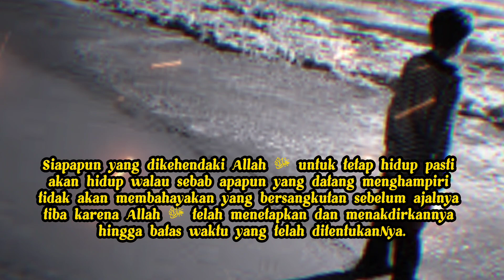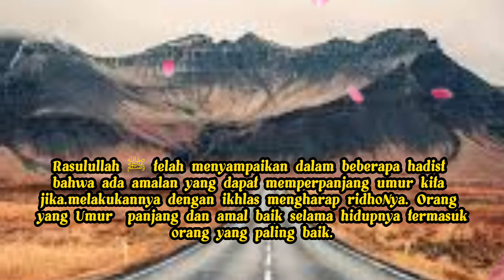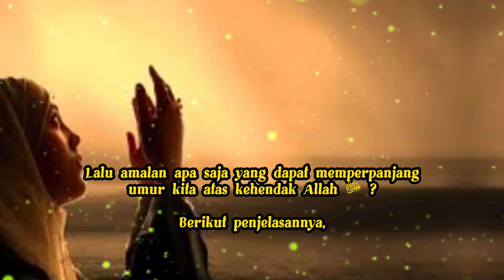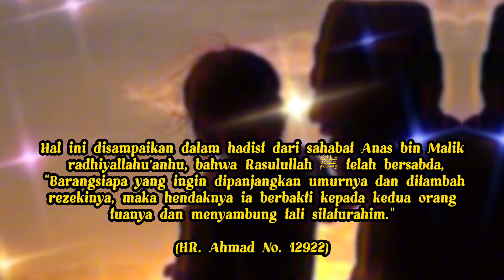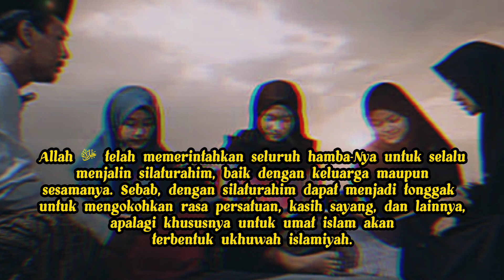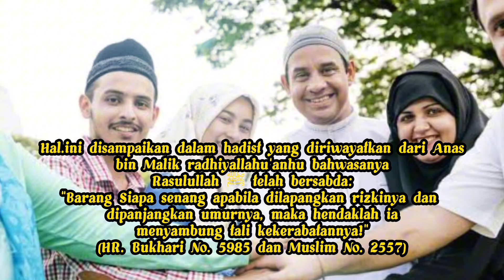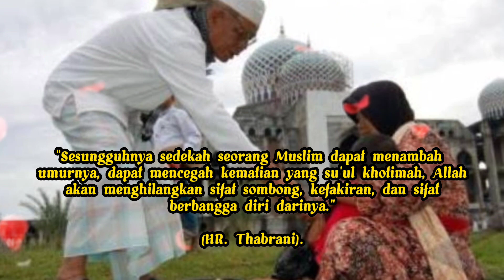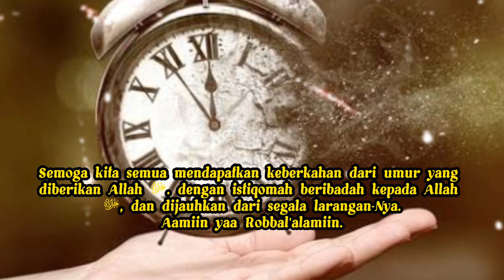Amalan Menunda Kematian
Amalan Menunda Kematian Menurut Islam

Assalamu'alaikum Warahmatullohi Wabarakatuh.

Segala puji bagi Allah ﷻ , Semoga shalawat tercurahkan kepada Nabi Muhammad ﷺ, beserta keluarganya, sahabatnya, dan umatnya hingga hari kiamat.

Sahabat TIA M Y M 28 yang dimuliakan ALLAH ﷻ

Allah ﷻ telah berfirman yang artinya,
“Setiap yang bernyawa akan merasakan mati. Kemudian hanya kepada Kami kamu dikembalikan.”(QS. Al-‘Ankabut : 57)

Siapapun yang Allah ﷻ takdirkan dan kehendaki mati, maka pasti akan mati walau tanpa sebab sekalipun, begitu juga sebaliknya Siapapun yang dikehendaki Allah ﷻ untuk tetap hidup pasti akan hidup walau sebab apapun yang datang menghampiri tidak akan membahayakan yang bersangkutan sebelum ajalnya tiba karena Allah ﷻ telah menetapkan dan menakdirkannya hingga batas waktu yang telah ditentukanNya.

Jadi ketetapan kematian hanya Allah Yang Maha Mengetahui dan Atas kehendakNya pula Dia menentukan siapa yang mati duluan atau justru diperpanjang umurnya.

Rasulullah ﷺ telah menyampaikan dalam beberapa hadist bahwa ada amalan yang dapat memperpanjang umur kita jika.melakukannya dengan ikhlas mengharap ridhoNya. Orang yang Umur  panjang dan amal baik selama hidupnya termasuk orang yang paling baik.

Sebagaimana hadist yang diriwayatkan dari ‘Abdullah bin Busr, ada seorang Arab Badui bertanya pada Rasulullah ﷺ, siapakah manusia yang paling baik. lalu Rasululullah ﷺ bersabda,
“(Yang paling baik adalah) yang panjang umur dan baik pula amalnya.” (HR. Tirmidzi, No. 2329 dan Ahmad 4:190).

Lalu amalan apa saja yang dapat memperpanjang umur atas kehendak Allah ﷻ ?

Terima Kasih
Wassalamu alaikum warrahmatullohi wabarrakatuh.